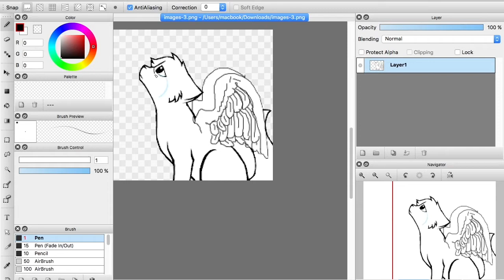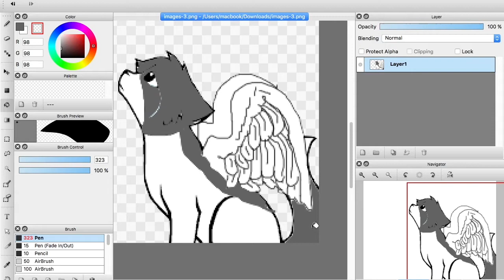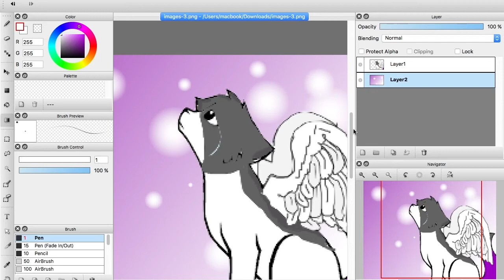Aphmau Cat Irene Form [Speed Paint]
This is a requested video!

Song

Just A Dream   Cover